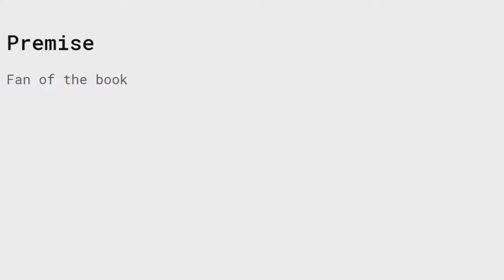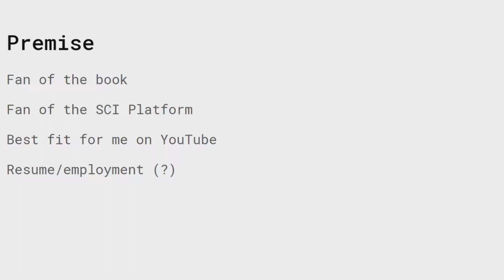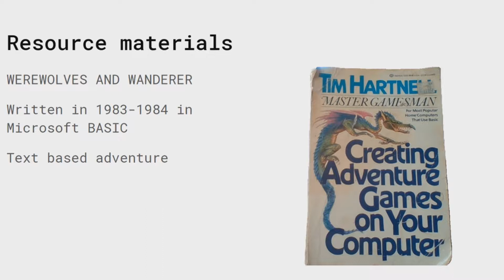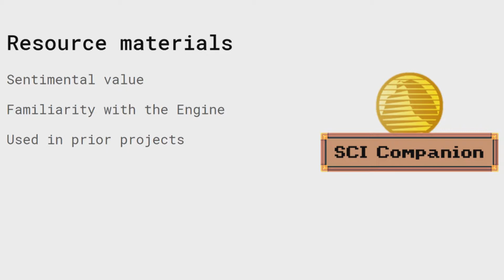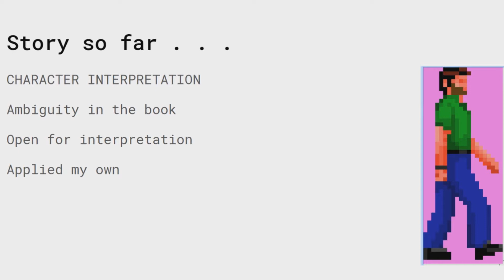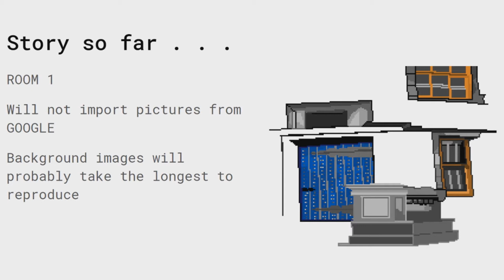TL;DW1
Re-cap of the first 8 hours of the game development.

Plus a demo.

No game sound available, yet. (I have not gotten that far)